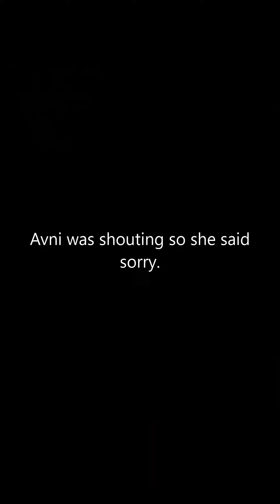Hath me maaf kar do na papa